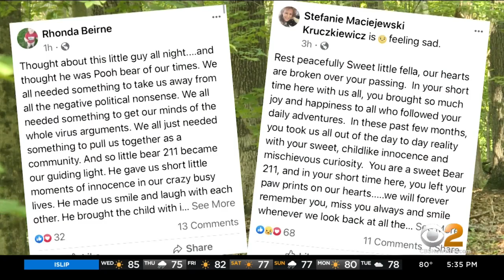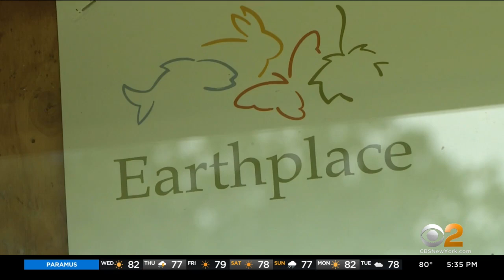Bear 211 Dies After Being Struck By Vehicle In Northern Suburbs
A wild bear that had quite a following on social media has died. Thousands tracked his travels and exploits on Facebook as he roamed the northern suburbs; CBS2's Tony Aiello reports.